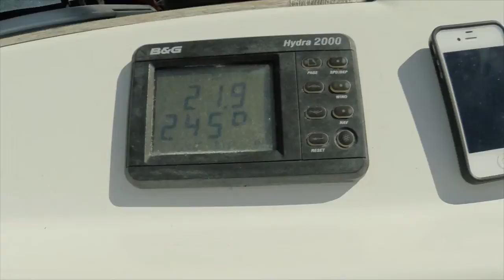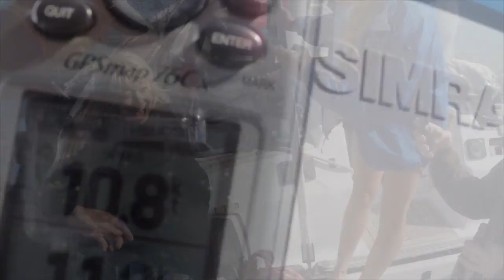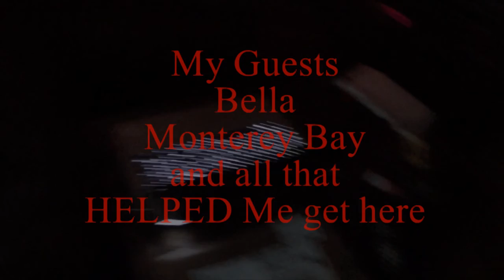2014 part 1